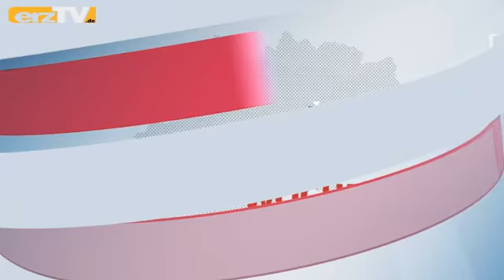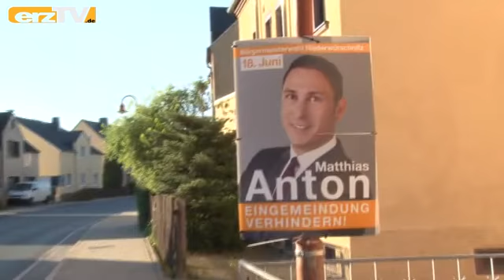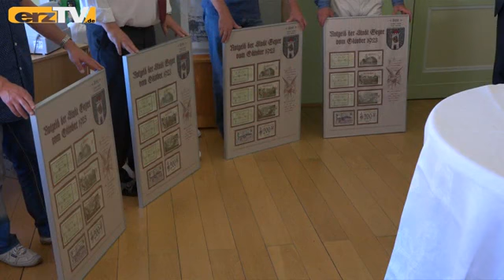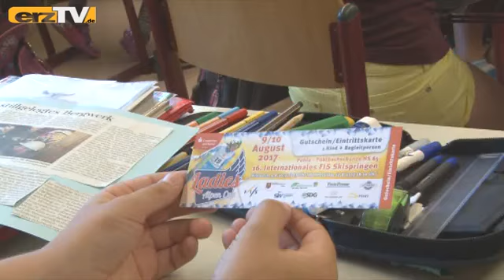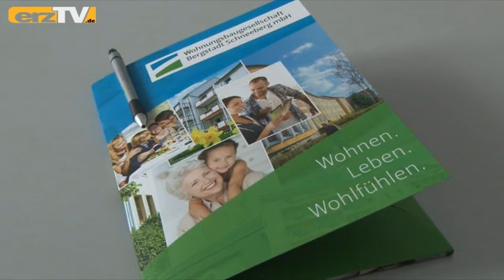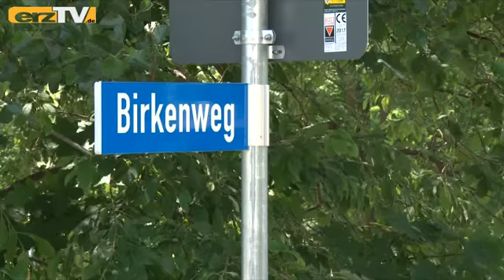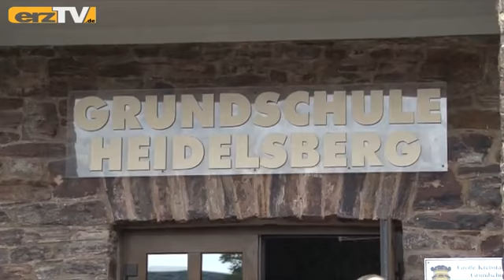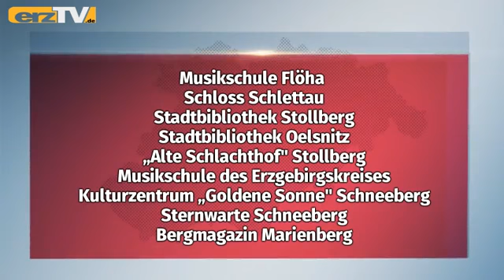erzTV WOCHE zeigt Wartehalbzeit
GRÜNHAIN-BEIERFELD: Es ist Halbzeit! Halbzeit wofür? Halbzeit im Warten auf den Weihnachtsmann! In der "Köhlerhütte" in Waschleithe wird das schon mal gefeiert - mit einem traditionellen Gänseessen (Bild). Definitiv keinen Gedanken verschwendet man allerdings gerade an Glühwein. Dafür ist es wirklich zu warm. Was wichtig war in der Sommerwoche wird wie immer zusammengefasst in erzTV WOCHE.